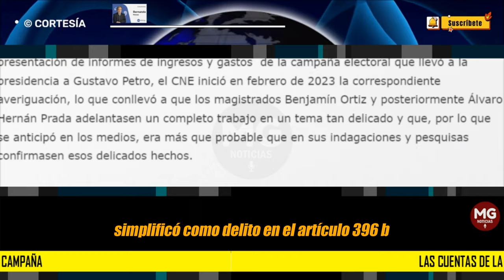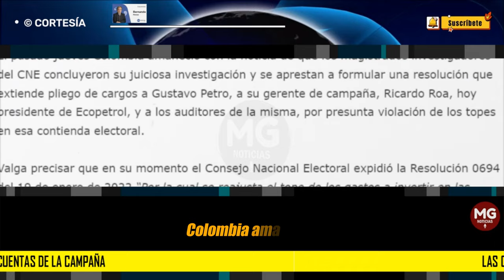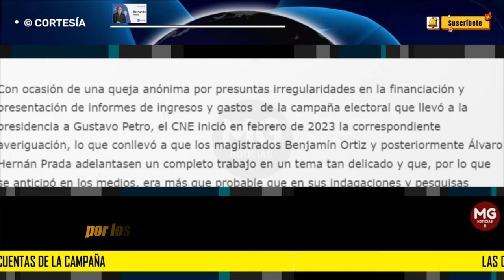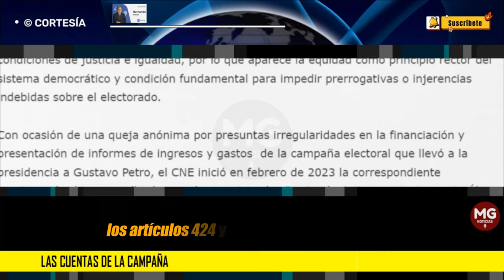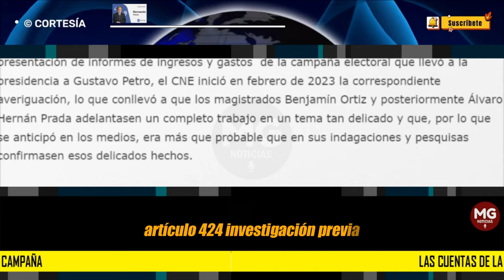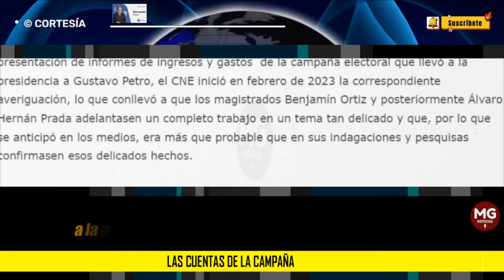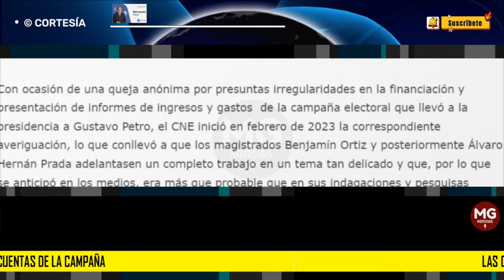LAS CUENTAS DE LA CAMPAÑA 🔵 Por: Bernardo Henao Jaramillo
La toma de decisiones es una actividad característica de las personas y cuando esas decisiones tienen impacto colectivo se las denomina decisiones políticas. En los procesos electorales los diferentes candidatos que persiguen lograr la voluntad del sufragante a su favor deben actuar en igualdad de condiciones y con transparencia, principio que consagra la Constitución Política de Colombia y que motivó, entre otros, el establecimiento de los topes de gastos de las campañas políticas, la rendición de cuentas y la existencia del Consejo Nacional Electoral para vigilar el cumplimiento de esos postulados.